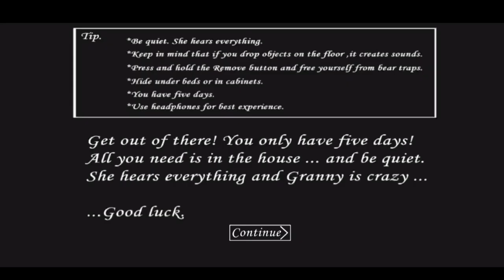Exploring the secret granny - Escaping the nani ka haunted house granny chapter -1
house m.d.best of housegregory house granny house tour escape nani
butiya nani ka ghar new granny housegranny game Granny house ps5 horror games